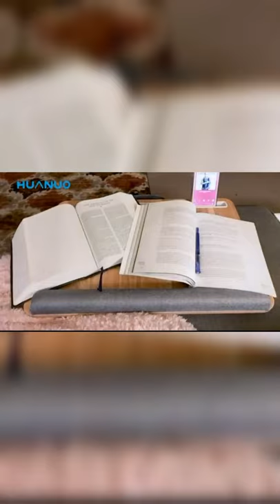Do you know placing a laptop on your lap or chest can harm your body(link in description)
HUANUO Lap Desk - Fits up to 17 inches Laptop Desk, Built in Mouse Pad & Wrist Pad for Notebook, MacBook, Tablet, Laptop Stand with Tablet, Pen & Phone Holder (Wood Grain)
• MULTIFUNCTIONAL LAP DESK: This lap desk is built with an environmentally friendly engineered wood panel and dual cushions for comfort and support. Designed to be used as a laptop stand, work stand, reading desk, and table desk to work more comfortably while watching TV, sitting outside, or on the road.
• CONVENIENT FEATURES: The laptop desk features a tablet holder and phone holder so you can keep your devices in one place. The desktop measures 21.5” x 14” and is big enough to fit a 17” laptop. Integrated mouse pad is positioned to the right with enough room for a 14” laptop to be place on the left side when in use
• COMFORTABLE DESIGN: The wrist pad provides a comfortable place for your wrists while also preventing the laptop from slipping off the desk. The dual cushion base conforms to your lap to provide more comfort and stability
PORTABLE & LIGHTWEIGHT: This lap desk is designed with a handle that makes it easy to carry and only weighs 4.3lbs. Take the lap desk with you to the coffee house, library, airport, or office for an improved work experience.
• PURCHASE WITH CONFIDENCE: Huanuo guarantees this product to be free of defects in materials and workmanship for a limited warranty period of 1 year. Please contact our US-based product support team if you have any questions.
To order 👇